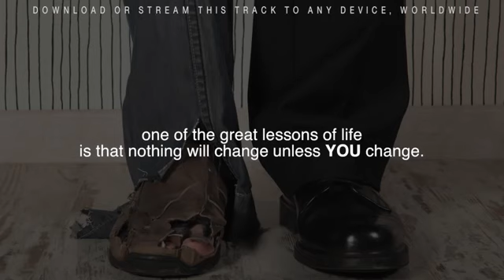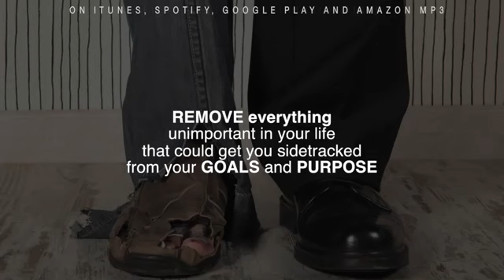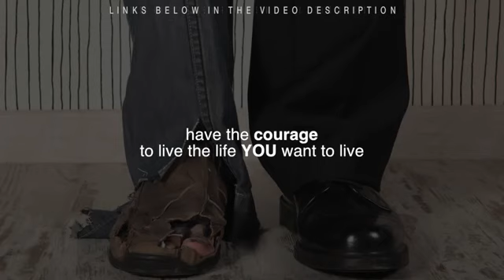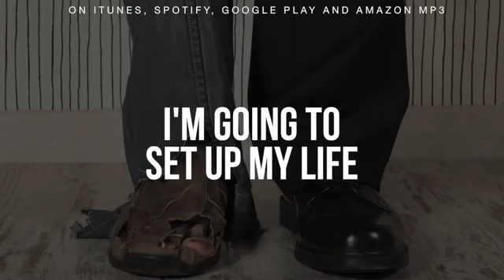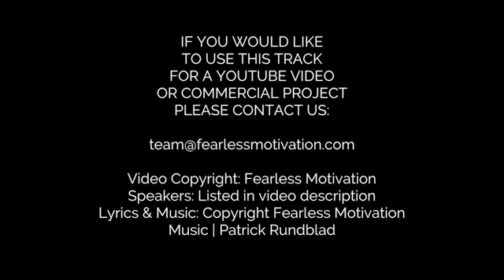Motivation Unless you change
BADILIKA KWANZA WEWE KIMAWAZO ILIUPIGE HATUA